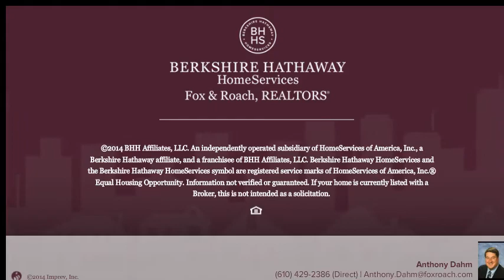221 W 21ST ST CHESTER, PA 19013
Anthony Dahm Berkshire Hathway HomeServices, Fox & Roach - West Chester
3 beds 1.0 baths